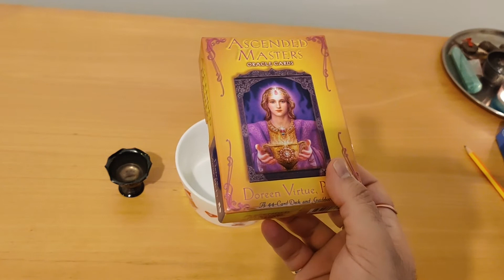Connect with Ancestors| Blessings of Ancestors| Pitru | How to do simple Tarpan?